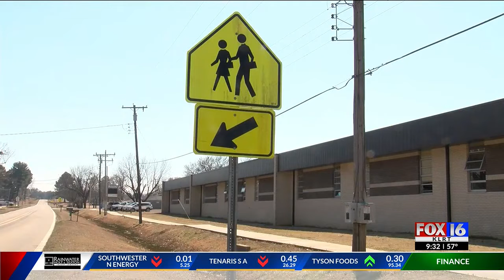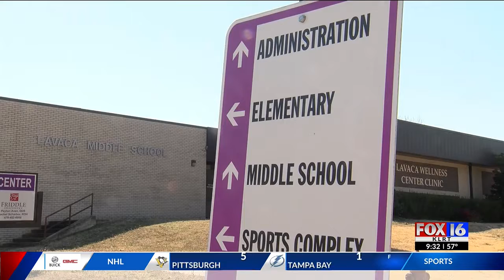Biracial Arkansas student claims chants of ‘Rosa Parks’ racially aimed at her as she gets on bus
A video posted to social media is that appears to show students in a small Arkansas bullying a student using the name of a civil rights pioneer is leading to an investigation.